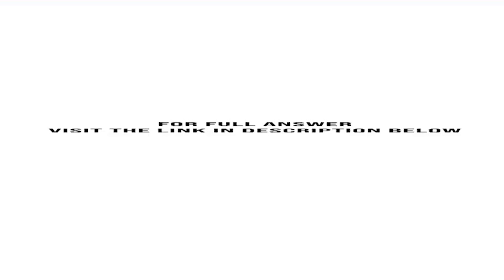Magic Cleaning Services MCS has a fiscal year end of December 31. It is the first year of operati...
Magic Cleaning Services (MCS) has a fiscal year-end of December 31. It is the first year of operations. At of year-end, MCS has the following unadjusted trial balance: Addition, it has not adjusted for the following transactions:All of the prepaid